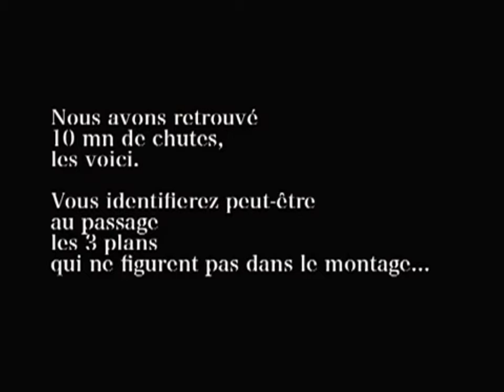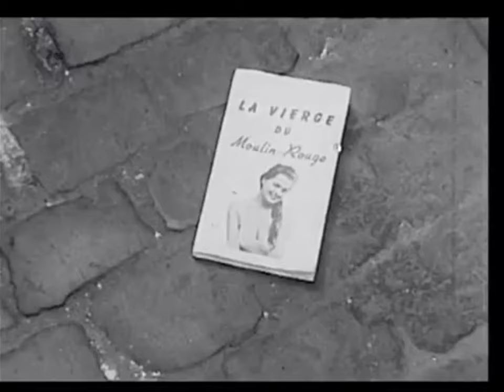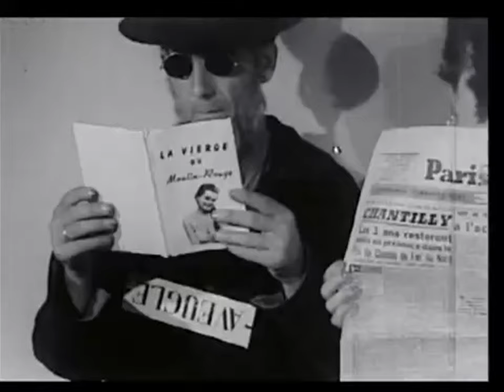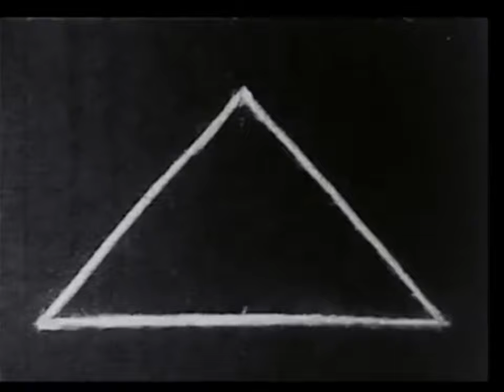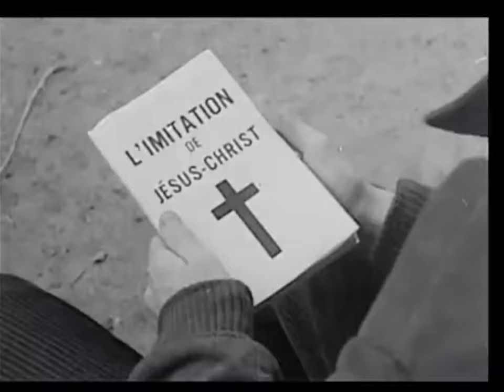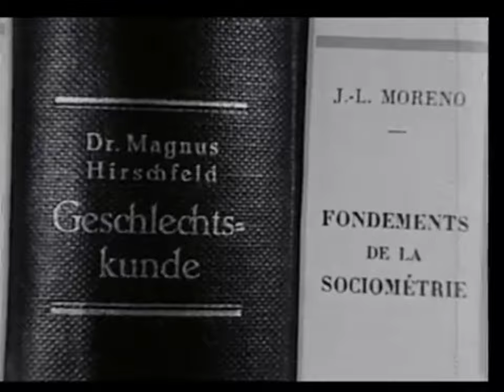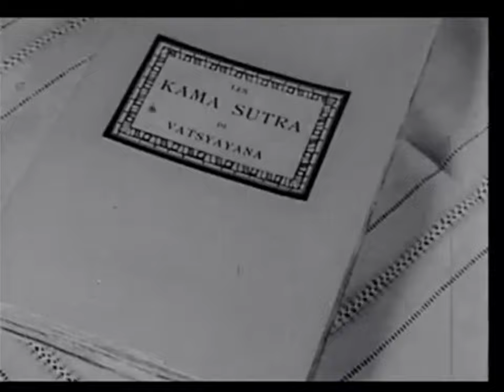Buchla & Eurorack Soundscape - L imitation du cinéma Marcel Marien 1960